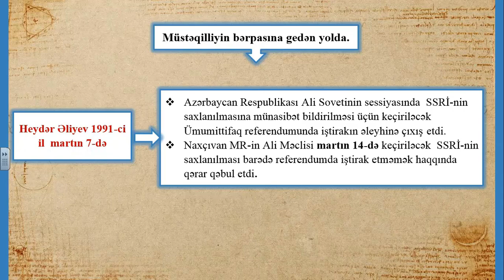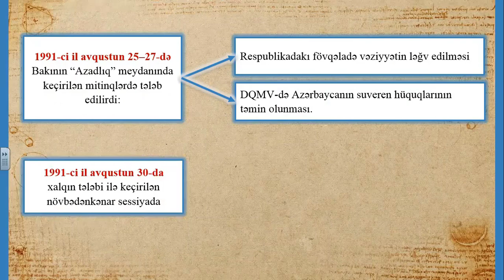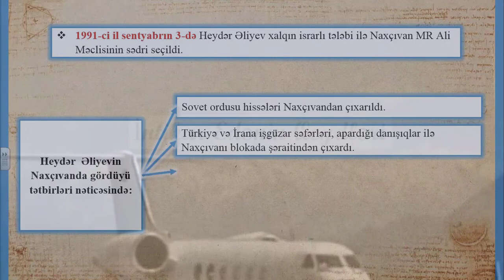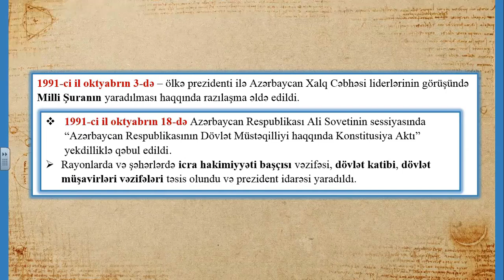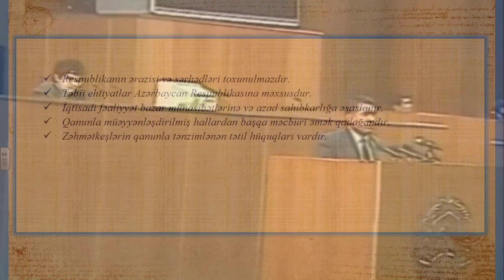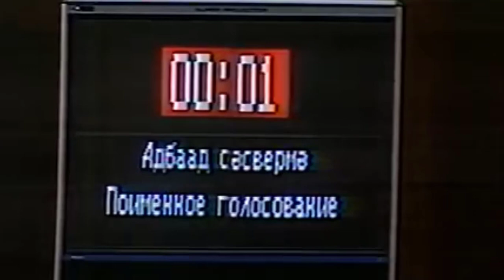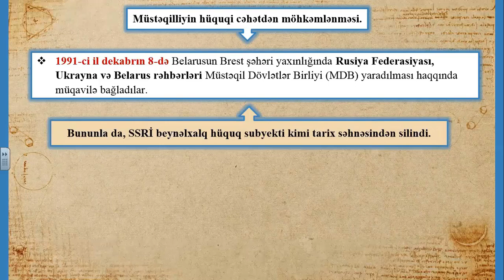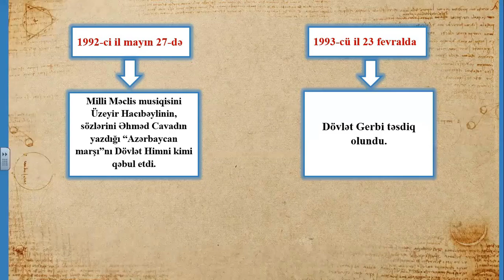11 -ci sinif Azərbaycan tarixi - Dövlət müstəqilliyinin bərpası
Azərbaycan tarixi - Dövlət müstəqilliyinin bərpası